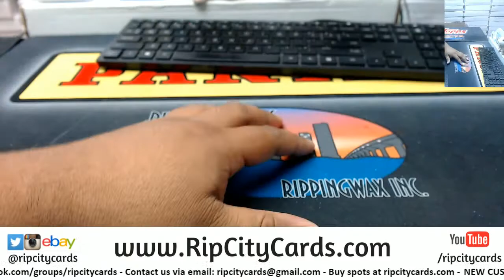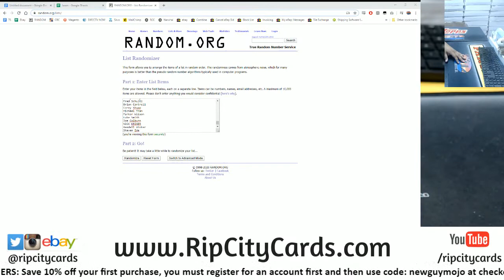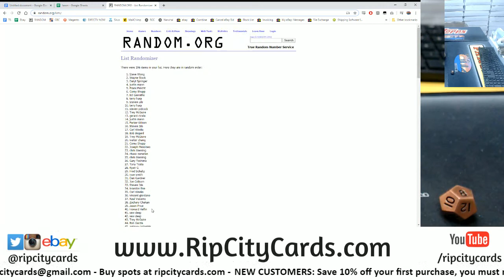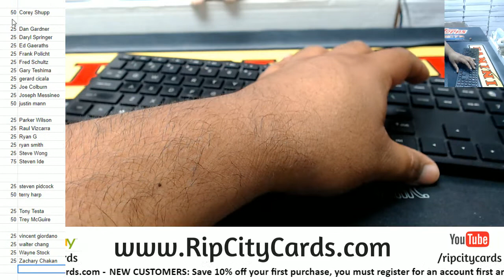Weekly Hitless $950 Giveaway 1/11 RCC